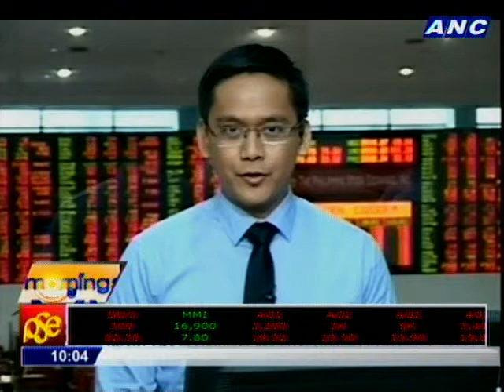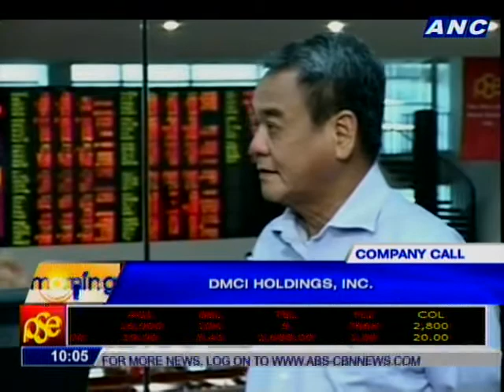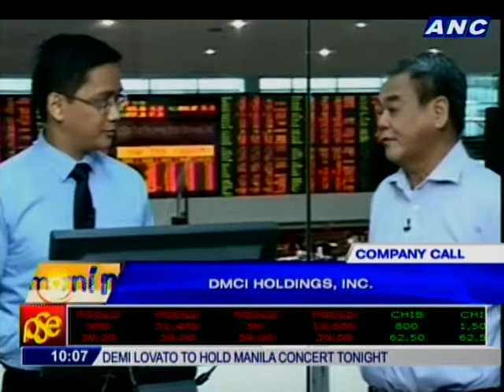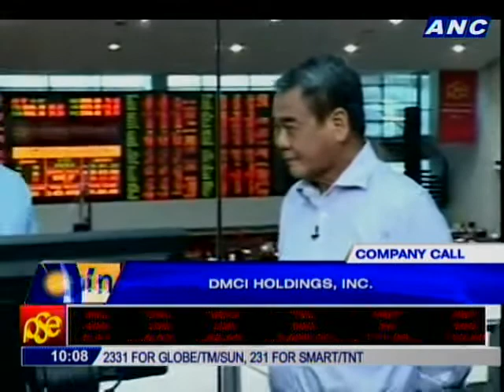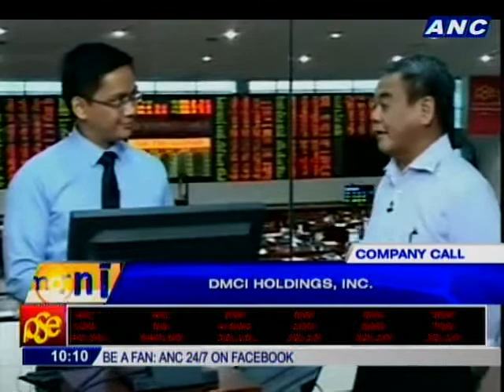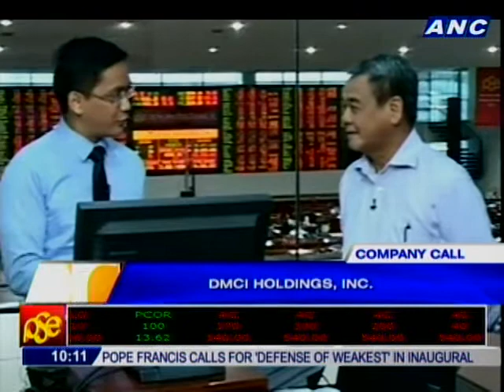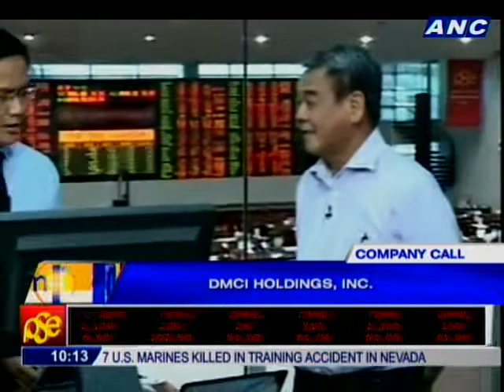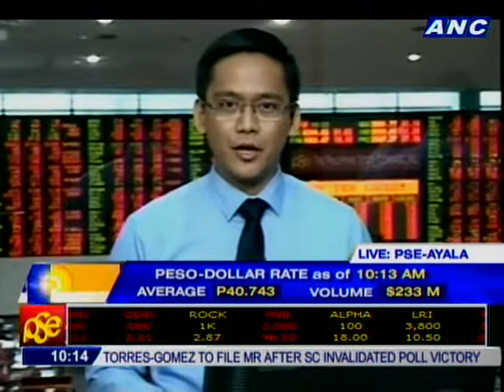COMPANY CALL: DMCI Holdings, Inc.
GUEST: Isidro Consunji, President of DMCI Holdings, Inc.